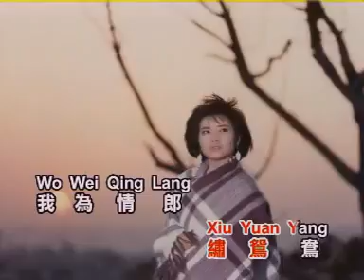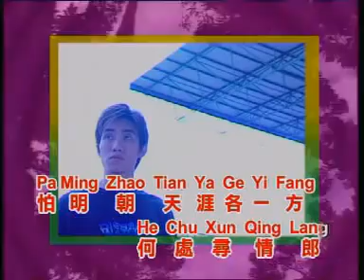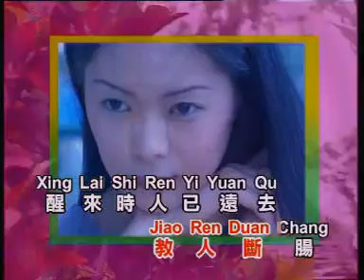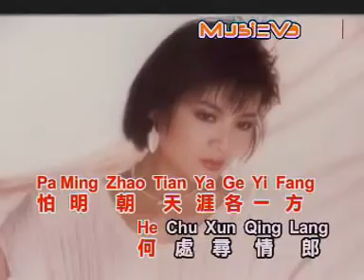龍飄飄 枕畔留香 【Original Karaoke】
龍飄飄   枕畔留香